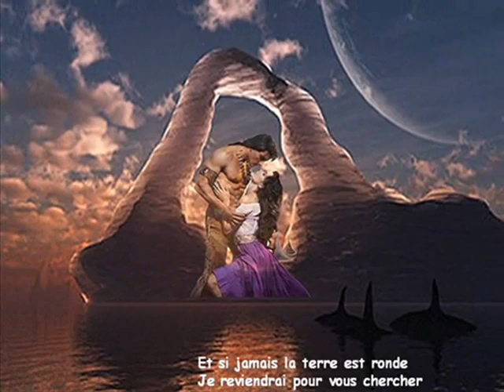Je part a l autre bout du monde.wmv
Je part a l autre bout du monde,
Chanson : Je pars pour l'autre bout du monde,
Interprète : David Bernatchez,
Images sur le net,
Réalisation : René Roy  (soreltracy) ,
W@co